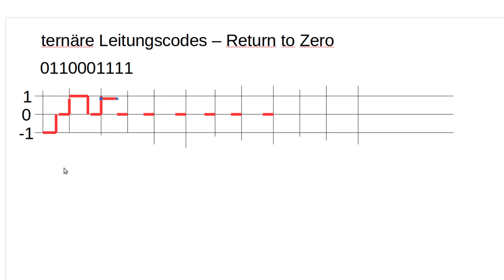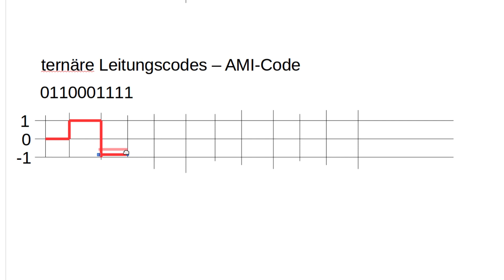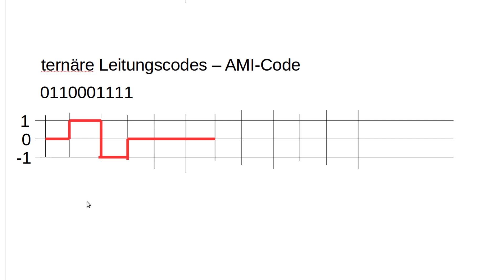Netzwerktechnik Tutorial #8 - Ternäre Leitungscodes